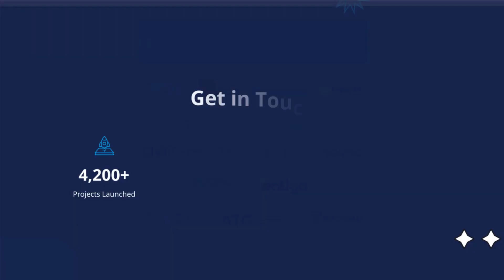Boost Your Retail Sales Online: Budget-Friendly Tips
Tired of watching your retail business struggle? 🤯

Ready to grow your online presence without breaking the bank? 💰
Then this video is for YOU!
➡️ Discover 7 proven strategies to boost your retail business digitally - even with a small budget.
We'll cover everything from:
Mastering social media for retail
Building a killer website
Leveraging email marketing
And much more!
Want to see your retail business thrive in the digital age? 📈
Click play and unlock the secrets to success!
PixelCrayons is here to help! We specialize in crafting stunning websites, powerful marketing campaigns, and innovative digital solutions for businesses of all sizes.